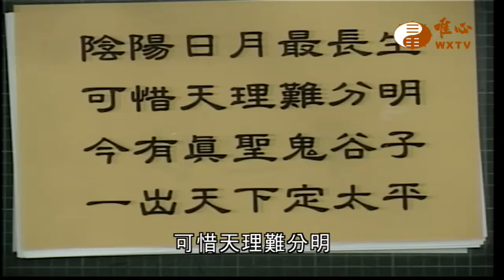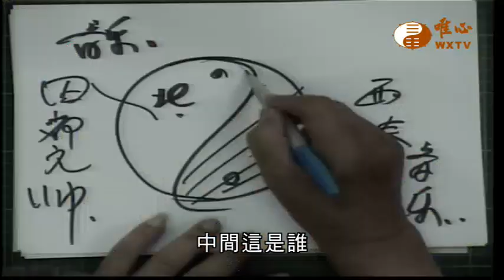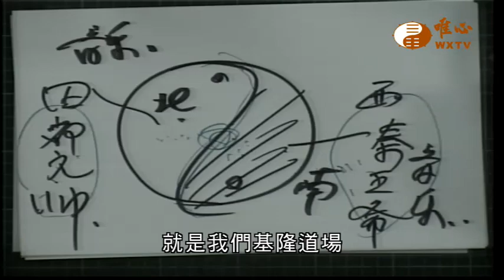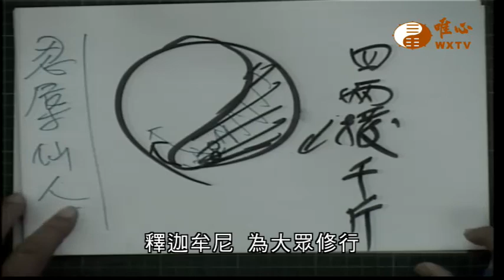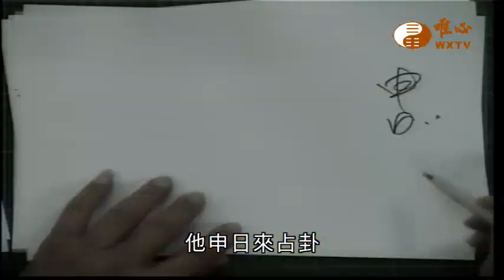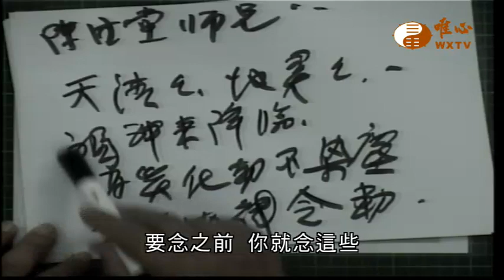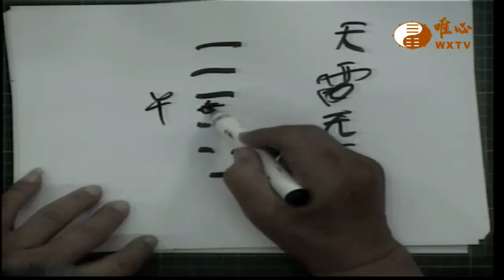反伏(吟)章【唯心天下事2556】｜ WXTV唯心電視台